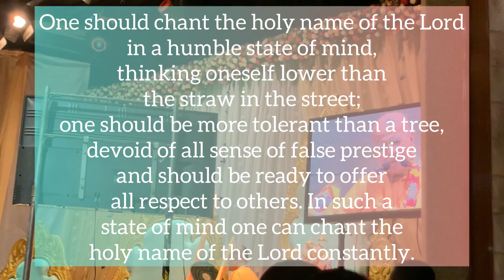77th Vyas Pooja of Guru Maharaj | Met HG Amogh Lila Prabhuji ♥️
Hare Krishna
Please accept my humble obeisances

Today is the 77th appearance anniversary of HH Gopala Krishna Goswami Maharaj and I went to Iskcon Delhi to be a part in it. I also got the fortune to meet HG Amogh Lila Prabhuji. Hope this video brings pleasure to the hearts of devotees.